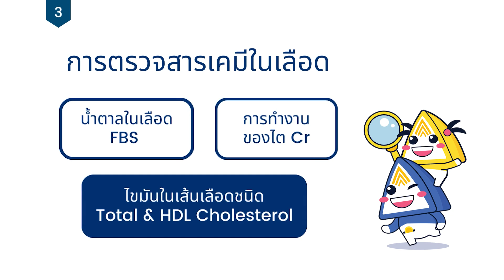สำนักงานประกันสังคม | ตอนที่ 4 วันนี้คุณตรวจสุขภาพประจำปีกันแล้วหรือยัง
ผู้ประกันตนมาตรา 33 และมาตรา 39 อย่าลืมใช้สิทธิตรวจสุขภาพประจำปี 14
รายการ โดยครอบคลุมการตรวจร่างกาย ตรวจทางห้องปฏิบัติการ
ตรวจสารเคมีในเลือดและตรวจอื่น ๆ ที่มีการตรวจเชื้อไวรัสตับอักเสบ HBsAg
มะเร็งปากมดลูกวิธี Via เลือดในอุจจาระ FOBT และ Chest X-ray
รับชมและติดตามรายละเอียดที่น่าสนใจได้จาก VDO Series Ad
ตอน วันนี้คุณตรวจสุขภาพประจำปีกันแล้วหรือยัง
สอบถามข้อมูลเพิ่มเติมสายด่วน 1506 บริการ 24 ชม.
Line: @ssothai และทางเว็บไซต์สำนักงานประกันสังคม

Hotline: 1506 (ตลอด 24 ชั่วโมง)